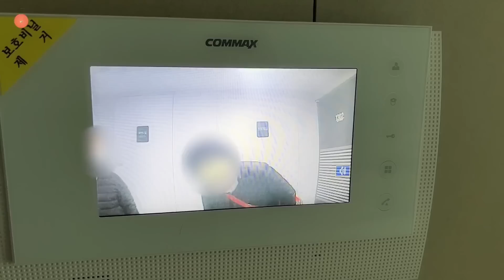韩国生活|奶奶听说宝宝发烧了，起大早组团来看亲孙子，隔本亲是真的亲！【韩国打工生活小胖】